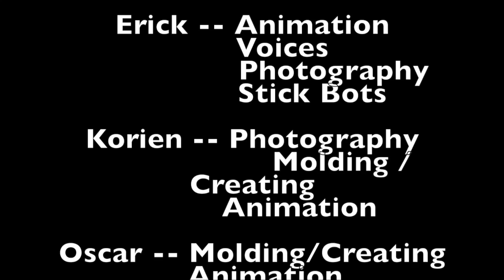ErickGroup WaterCycle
This video is about the water cycle - created by Korien, KeMajae, Oscar, Erik